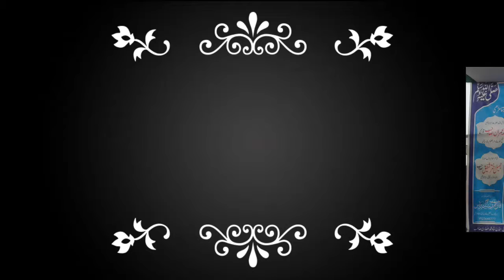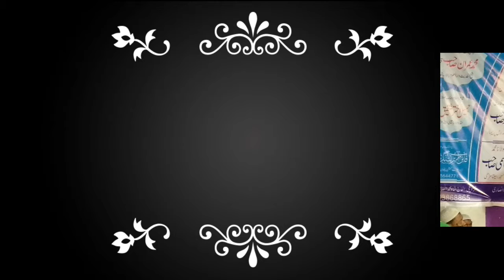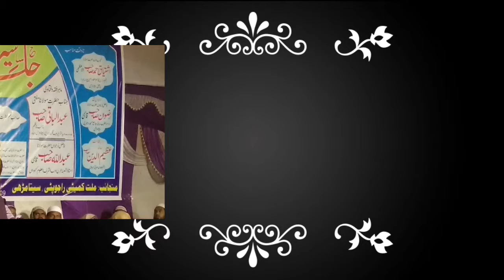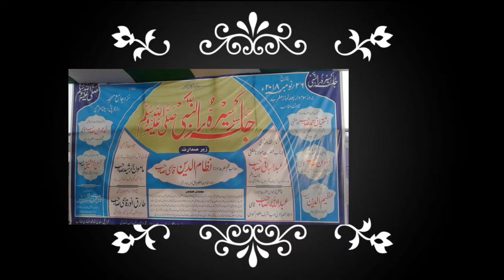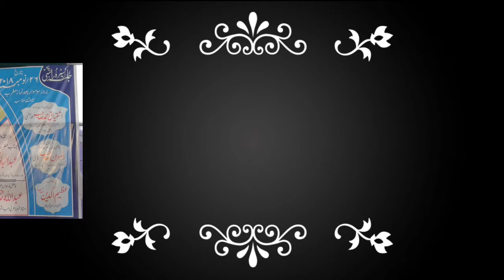ए लोगो हमेशा झुक के मिलने से बड़ा नुकसान होता है ।।।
siratunnabi S.A.W SITAMARHI RAJOPATTI,

किसी तरह की कोई मुशायरा, नात या कोइ दीनी प्रोग्राम को "YouTube" पर upload कराने के लिए
हमारे और आप के "ISLAMIC CHANNEL" से UPLOAD करा सकते है